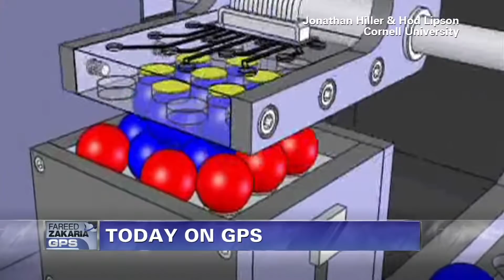Preview - 6/23/13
On today's show: the Iranian Elections, the G8 conference, a pivotal week in the economy and the future of manufacturing using 3D printing. This week's guests include: Anne-Maria Slaughter, Richard Haass, Bret Stephens, Niall Ferguson and MIT's Neil Gershenfeld.